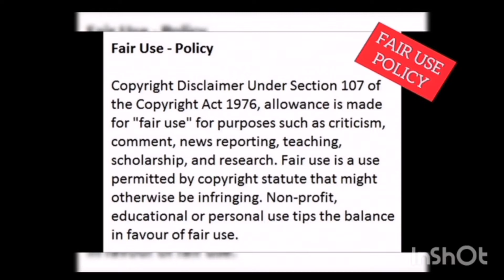Priddy Ugly Preparing for his boxing match 💪 with Cassper Nyovest